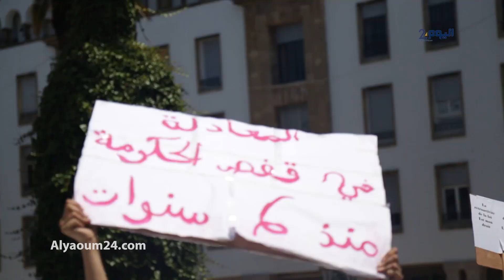من أجل "المعادلة" .. الممرضون يحتجون بشوارع العاصمة